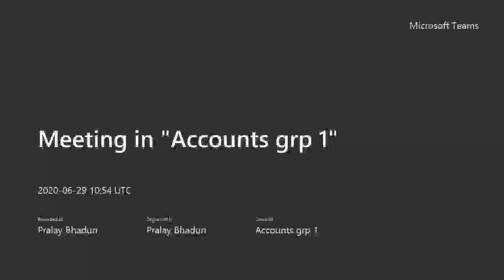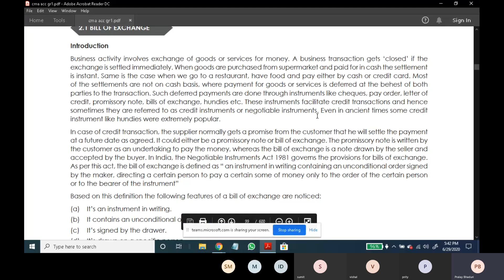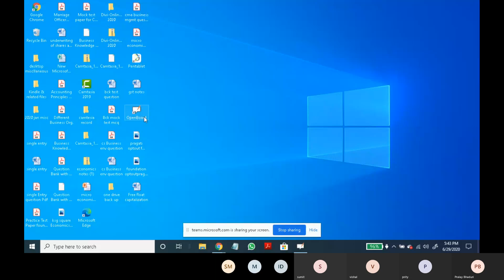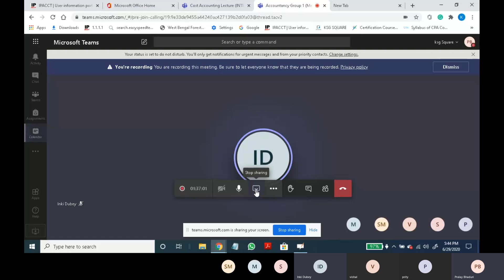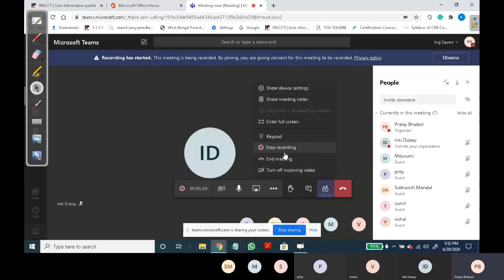Bills Of Exchange CA foundation .Bills of Exchange For CS Foundation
Bills Of Exchange For CMA Inter
Bills Of Exchange For CMA foundation